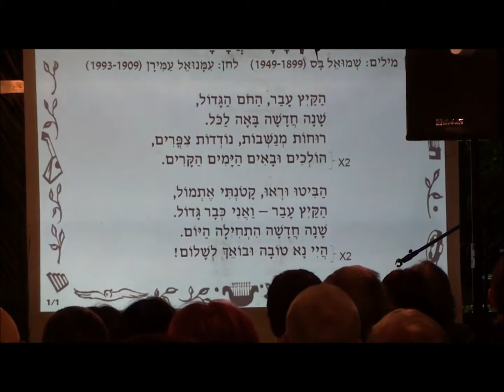זמרשת: שנה חדשה (הקיץ עבר)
שנה חדשה |
מילים: שמואל בס |
לחן: עמנואל עמירן |

מתוך אירוע זמרשת לסוכות |
17.10.11, קיבוץ צובה |
הובלת שירה וקלידים: רבקה'לה בר |
אקורדיון: רותי חורש |
מנדולינה: עליזה נגר |